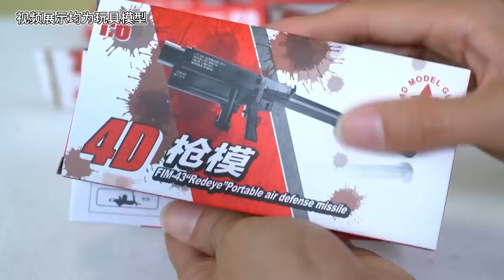巴掌大的4D枪模，连带大菠萝、便携式防空导弹，竟能拉栓上膛！【鹿子也的玩具屋】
请放心，本视频内容符合YouTube社区准则，没有任何违反规定的行为。 封在家里好几天，快递全都进不来，看看我的玩具库里还有什么没拆封的玩具，4D枪模，连带大菠萝、便携式防空导弹，太牛了！

【鹿子也的玩具屋】更多精彩视频推荐/More wonderful video recommendations：
鹿子也的玩具屋 玩具测评 玩具枪 狙击枪 我们强调了视频内容的合规性，绝对没有任何违反规定的行为。